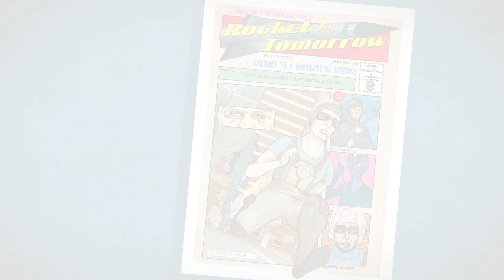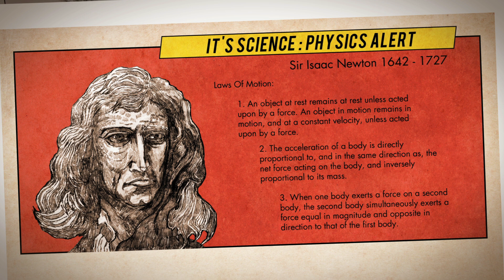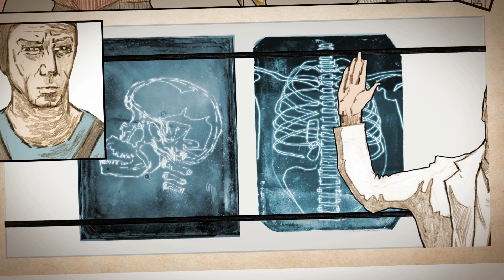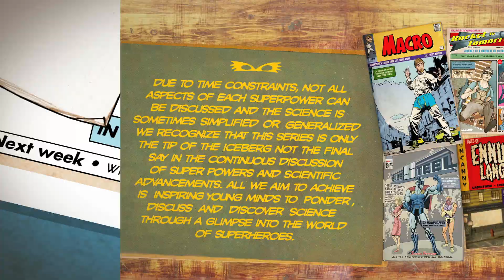If superpowers were real: Super speed - Joy Lin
What if super speed wasn't just the stuff of epic comic book stories? Is it scientifically possible to be super speedy? In this series, Joy Lin tackles six superpowers and reveals just how scientifically realistic they can be to us mere mortals.

Lesson by Joy Lin, animation by Cognitive Media.